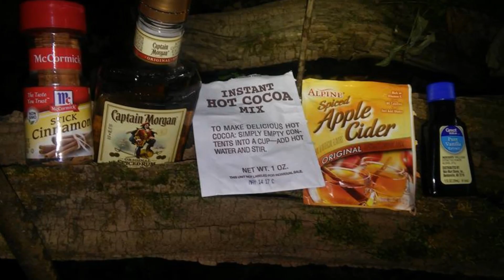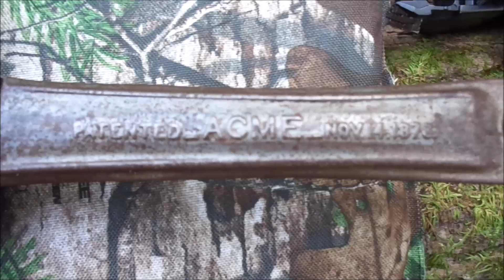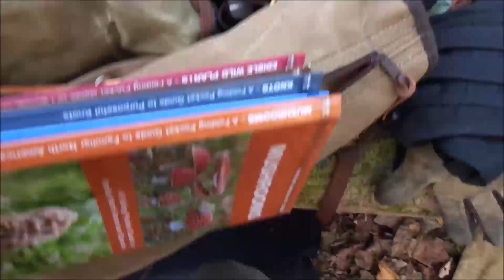Fall Backpacking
An overnight backpacking trip at wolf creek,trying out some new bushcraft gear.